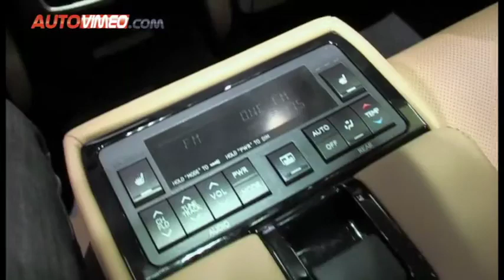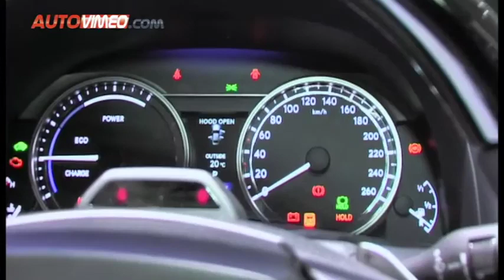Lexus GS 450H 2012 autovimeo.com